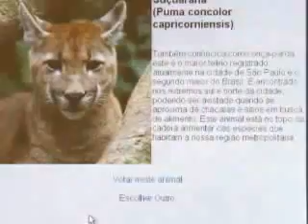Secretaria do Verde e Meio Ambiente lança campanha pela escolha do animal silvestre símbolo d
Uma lista de 15 espécies foi selecionada para concorrer à eleição. Os animais foram escolhidos por técnicos da Divisão de Fauna com a colaboração de professores e pesquisadores da Universidade de São Paulo, do Instituto Butantã e das ONGs Save-Brasil e Ce